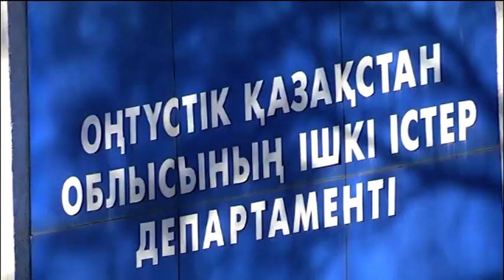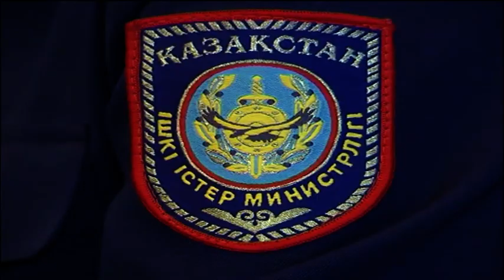Скончался главный подозреваемый криминальной истории в Туркестане